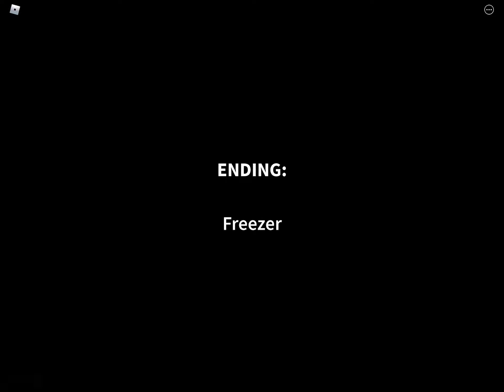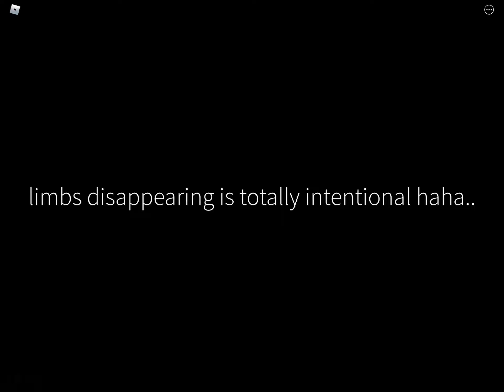get a snack part 3